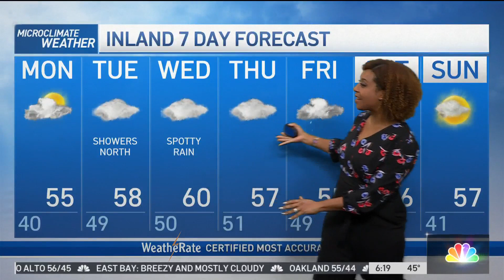Forecast: Light Rain Returns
Meteorologist Kari Hall talks about cool temperatures and incoming spotty showers in the Microclimate Forecast.